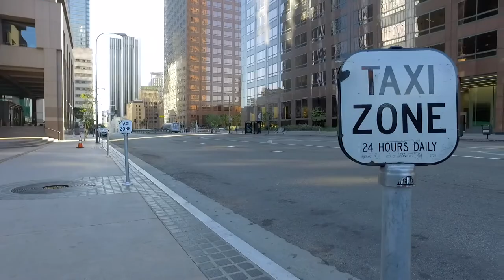“Ghost in the Light” by Thaddeus Michael D’Agostino